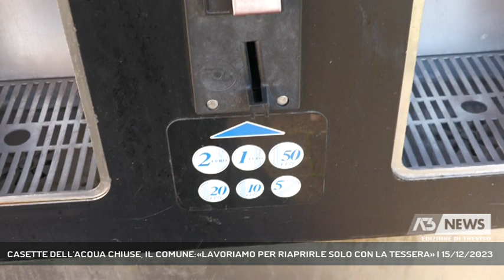CASETTE DELL'ACQUA CHIUSE, IL COMUNE:«LAVORIAMO PER RIAPRIRLE SOLO CON LA TESSERA» | 15/12/2023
A3 NEWS Treviso 15/12/2023 - MOGLIANO VENETO - Troppi furti: sulla chiusura delle casette dell'acqua a Mogliano interviene l'amministrazione comunale. L'assessore alla sicurezza Donadel: «Al lavoro per farle riaprire solo con la tessera, eliminando il denaro».  || Troppi furti: sulla chiusura delle casette dell'acqua a Mogliano interviene l'amministrazione comunale. L'assessore alla sicurezza Donadel: «Al lavoro per farle riaprire solo con la tessera, eliminando il denaro». - Intervistati MARCO DONADEL (ASSESSORE ALLA SICUREZZA COMUNE DI MOGLIANO VENETO) (Servizio di Marta Marangon) - Segui Antenna Tre anche sul digitale terrestre! Visita il sito